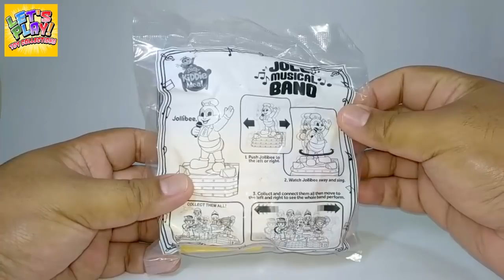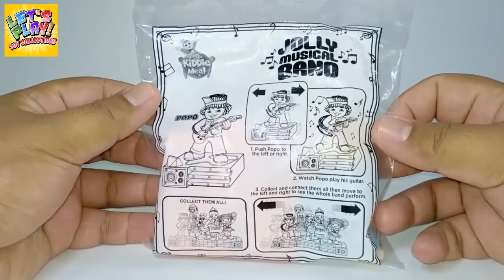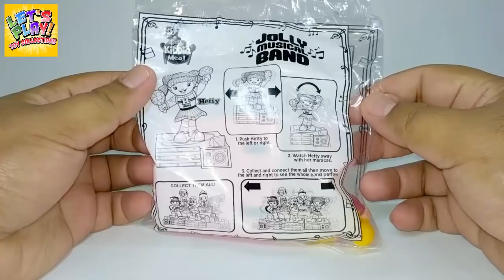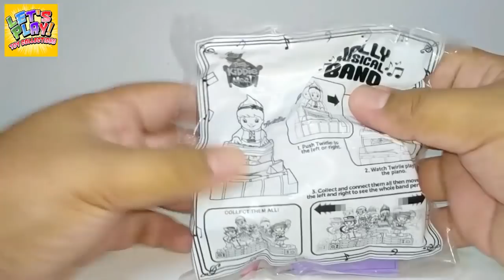2017 Jolly Musical Band - Jolly Kiddie Meal Toys Complete set of 5 Toys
Join the band of Jollibee and make fun music together! Get one toy with every Jolly Kiddie Meal. Collect all 5! Go to your nearest Jollibee store now!